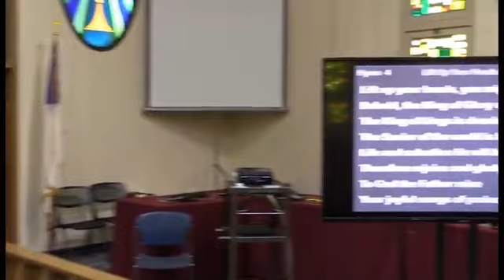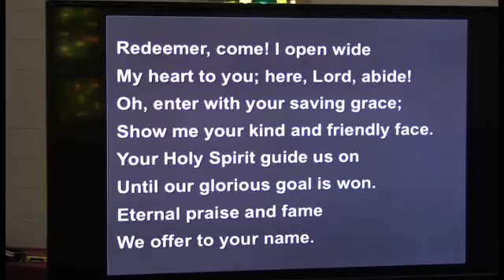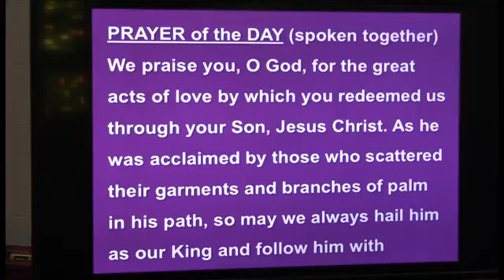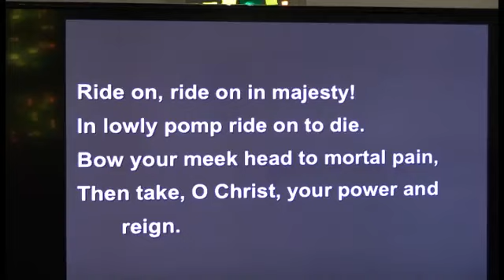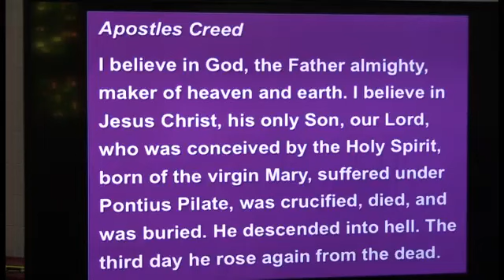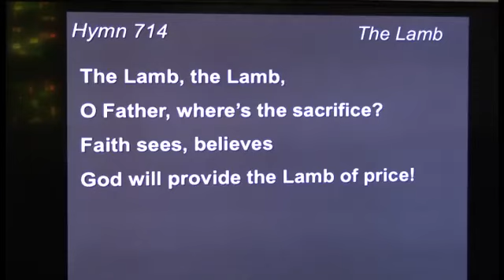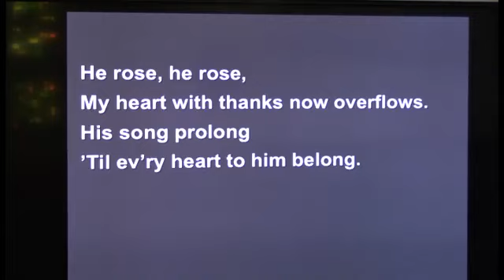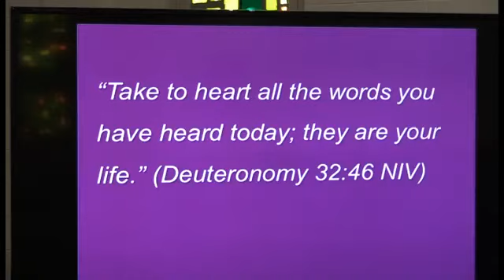Woodlawn Lutheran Palm Sunday April 5 2020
Palm Sunday
Matthew 21:1-11
How Do You Picture Jesus’ Triumphal Entry into Jerusalem?
April 5, 2020 by: Pastor Wessel